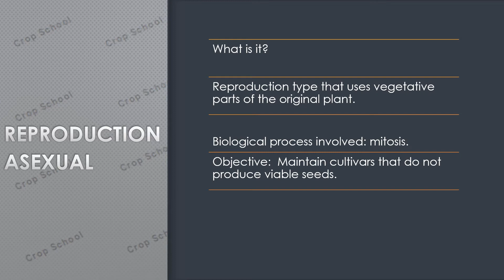Reproduction asexual Agriculture Organic e-learning